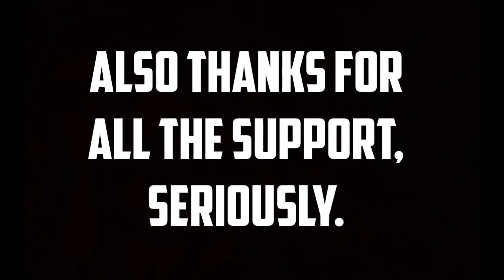MLB: Wild Swings (HD)